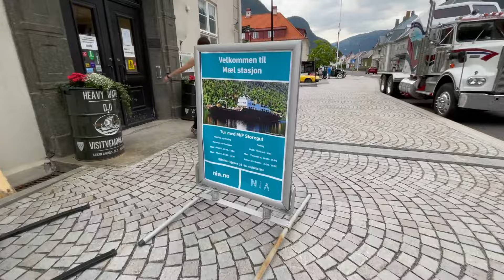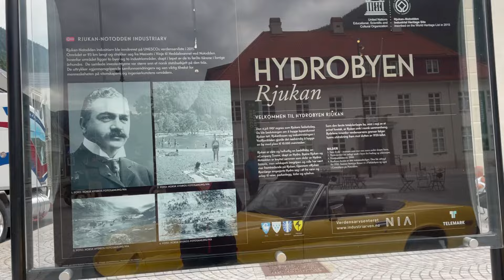A Tour in Rjukan Town - Norway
Rjukan, Vestfold og Telemark, Norway

Rjukan is the dark town that built the giant mirrors on top of the mountain to deflect the sun